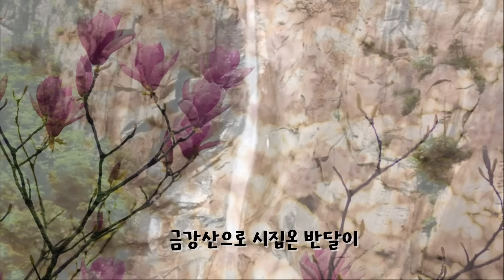👍편하게 듣는 꿀잠 옛날이야기🌛 거지 부부에게 태어난 세째딸의 운명 ㅣ아이들이 마마를 했던 이유 ㅣ금강산으로 시집온 반달이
0:00:00  오프닝
0:00:07  거지 부부에게 태어난 세째딸의 운명
0:28:27  아이들이 마마를 했던 이유
0:59:48  금강산으로 시집온 반달이
1:07:31  마무리 인사

* 옛 이야기를 제 나름대로 대사를 추가 하거나 각색하여 여러분이 알고 있는 내용과 제목이 다를 수 있습니다.
* 이야기 목소리는 직접 구연  하였고 이미지는  운영자가 그려 편집한 2차적 저작물이 포함 되어 있습니다.